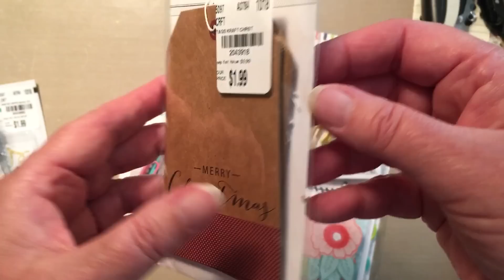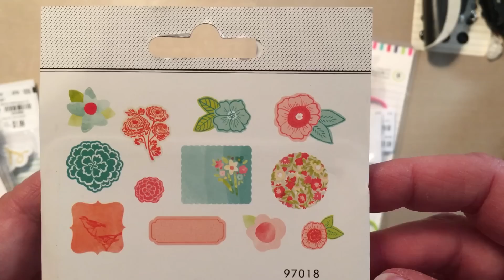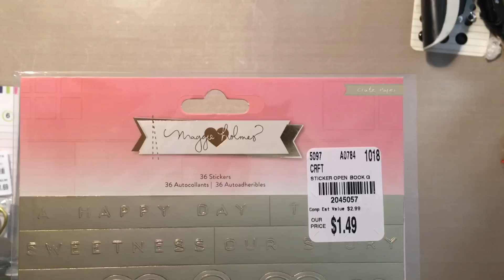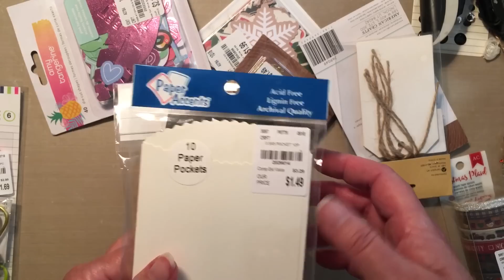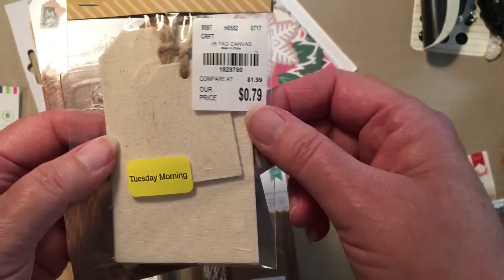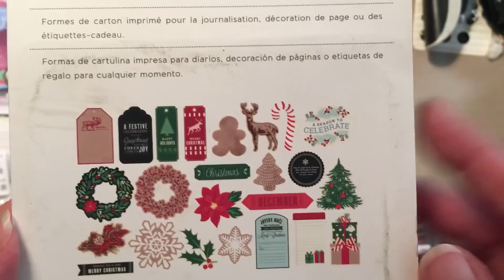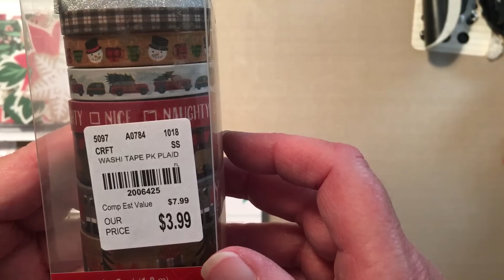Tuesday Morning Haul: Getting Ready For My DECEMBER DAILY!!!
Join my FB Group here - December Daily Inspiration Group' - Anything Goes
***LOOK BELOW FOR LINKS AND MORE INFORMATION***

My video download schedule is Saturday and Wednesday at 7am Eastern Time.